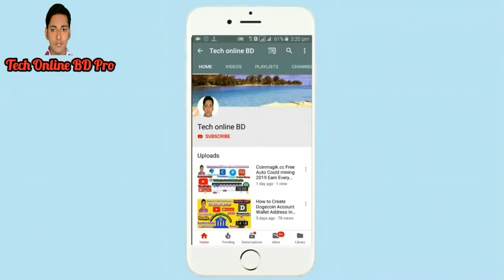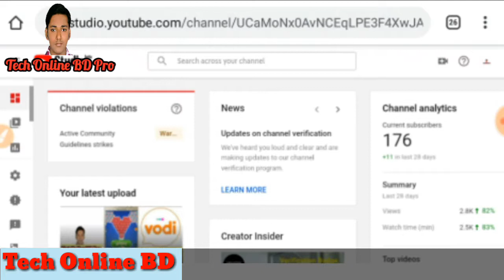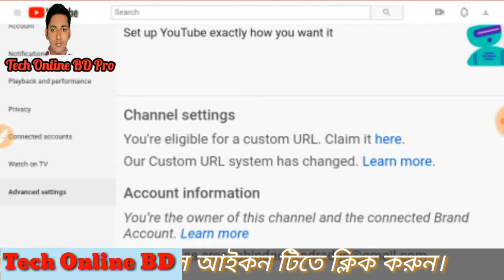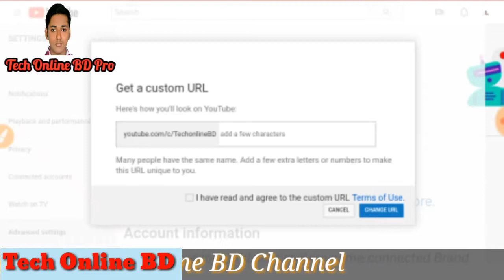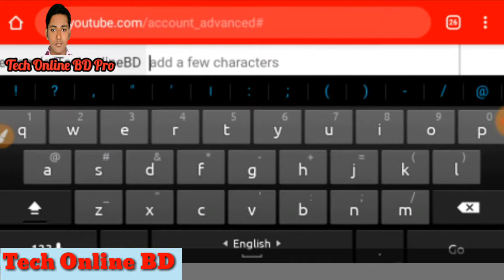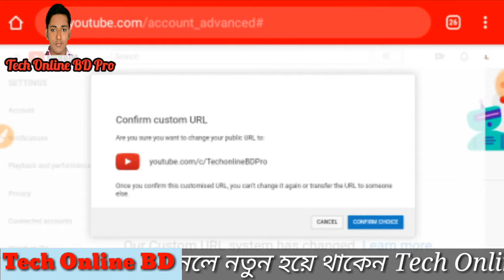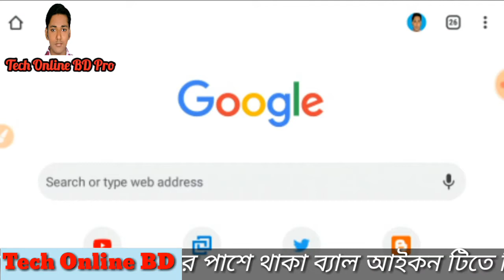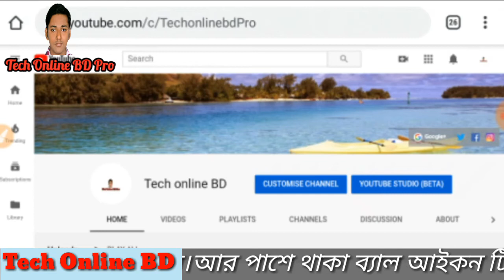How To Custom url for youtube channel link edite for android bangla tutorial 2019 Tech Online BD Pro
💌Tech Online BD : I am going to say that all the videos I upload or send to my channel will be happy for all the money you earn, I'm Sree Gobinda Das. If you are interested in an easy way to earn money online, follow the Tech online BD videos of Sree Gobinda Das for financial independence and confirm my channel membership videos. If you have any questions or want to make money tutorials, comment on a video with hashtag Techonlinebd or send a message on this page